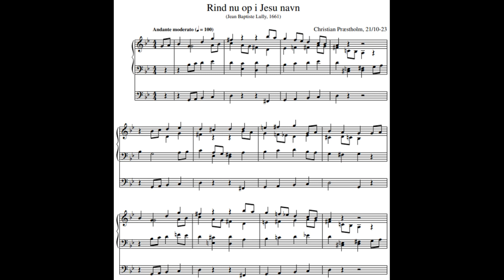Christian Præstholm: Rind nu op i Jesu navn